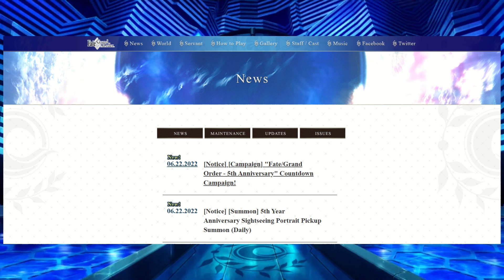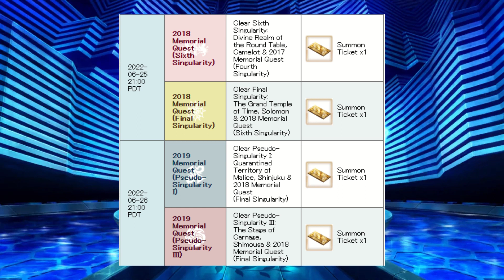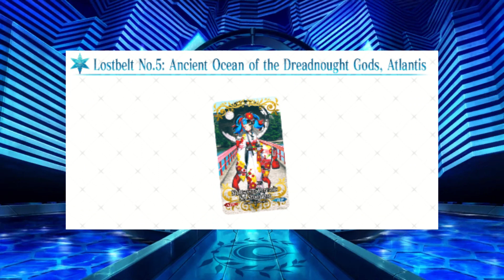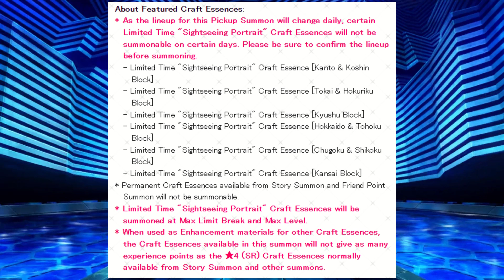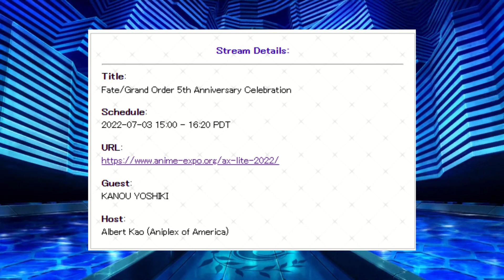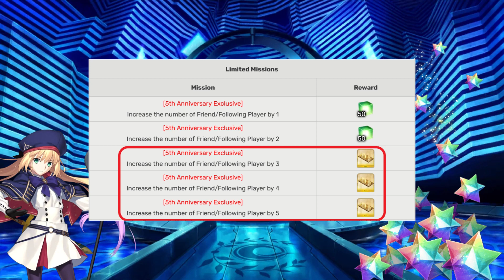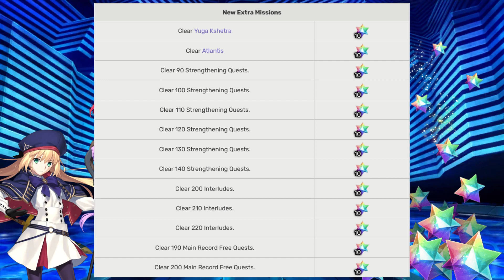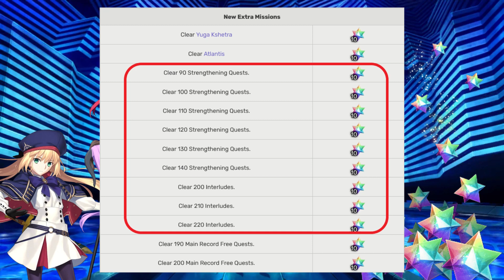[FGO NA] 5th Anniversary Countdown INFO | Free SQ Incoming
Information regarding the countdown campaign for the 5th Anniversary. Along with Saint Quartz numbers leading up and into Castoria's banner.

00:00 - App Release Celebration SQ
00:41 - Memorial Quests
01:34 - Sightseeing Portrait Tickets & CEs
03:03 - Sightseeing Portrait Pickup Summon Banner
04:04 - 5th Anniversary Stream
04:29 - Last minute SQ count
06:05 - Summon Tickets from the 5th Anniversary
06:45 - Retweet SQ
07:46 - New Extra Missions SQ
08:31 - Main Story Progress SQ Fragments
09:09 - Grand total and summoning chances
09:59 - All the best!

BGM
Fate/Grand Order OST I - A Lively Journey
Fate/Grand Order OST I - Chaldea